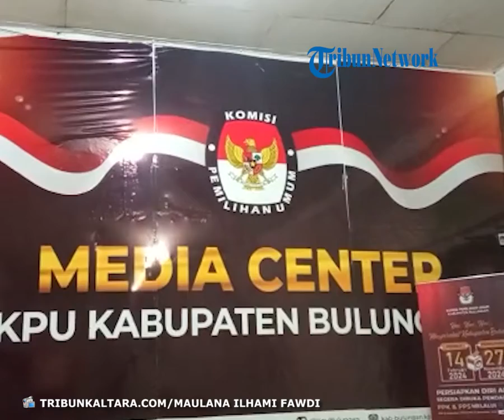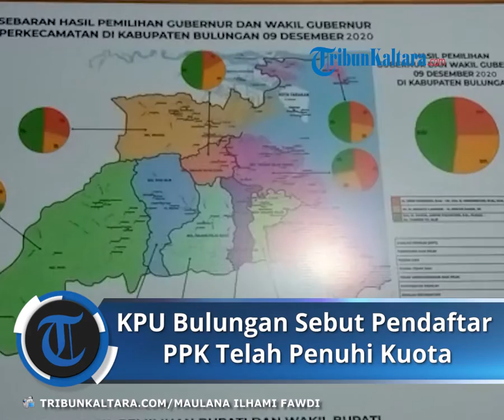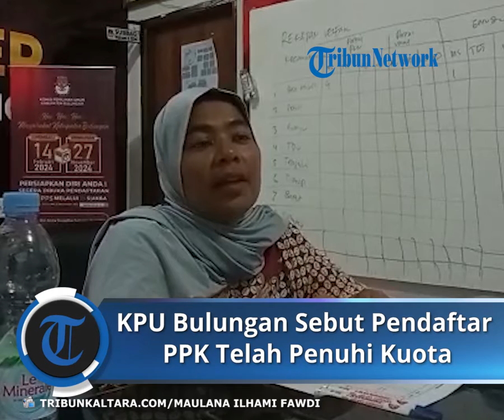Kemungkinan Tak Ada Penambahan, KPU Bulungan Sebut Pendaftar PPK Telah Penuhi Kuota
TRIBUN-VIDEO.COM, TANJUNG SELOR - KPU Bulungan mengungkapkan pendaftar petugas panitia pemilihan kecamatan (PPK) telah memenuhi kuota minimal pendaftaran.

Menurut Ketua KPU Bulungan, Lili Suryani, hingga hari terakhir pendaftaran tercatat sudah ada ratusan orang yang mendaftar.

Para pendaftar dari semua kecamatan di Bulungan ini telah memenuhi kuota minimal pendaftar yakni 10 pendaftar per kecamatan.

"Untuk Bulungan pendaftar PPK sampai hari terakhir ini ada 215 orang," kata Ketua KPU Bulungan, Lili Suryani, Selasa (29/11/2022).

"Itu dari semua kecamatan semua sudah mencapai dua kali kebutuhan minimal 10 pendaftar," katanya.

Dengan jumlah pendaftar tersebut, Lili mengatakan besar kemungkinan tidak akan ada masa perpanjangan pendaftar petugas PPK.

"Sehingga mungkin kita tidak akan buka perpanjangan pendaftaran," ujarnya.

Lili menjelaskan, setelah tahapan pendaftaran di bulan November maka akan ada tahapan seleksi di bulan Desember. Seperti seleksi tes tertulis dan juga seleksi wawancara.

"Setelah pendaftaran akan ada penyerahan berkas fisik, lalu di Desember akan ada tes tertulis di Lab CAT," kata dia.

"Hasil tes tertulis itu dirangking baru nanti akan ada tahapan selanjutnya itu wawancara," sambungnya.

Menurut Lili para petugas PPK baru akan bekerja pada Januari 2023. Nantinya petugas PPK bertugas melaksanakan tahapan Pemilu 2024 di tingkat kecamatan.

"Pelantikannya itu di Januari jadi mulai kerja di Januari, setelah pelantikan kita pastikan akan ada bimtek," tuturnya.

Penulis: Maulana Ilhami Fawdi